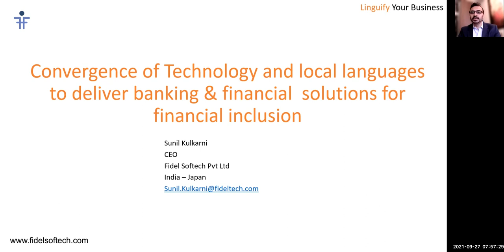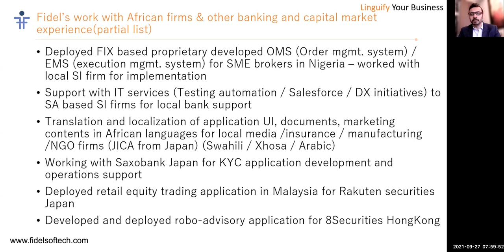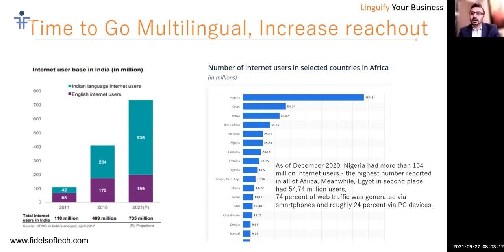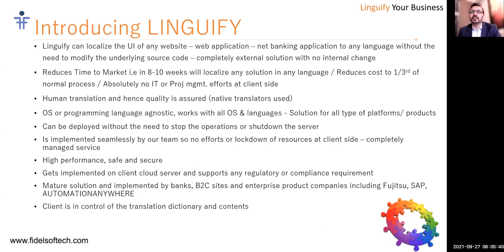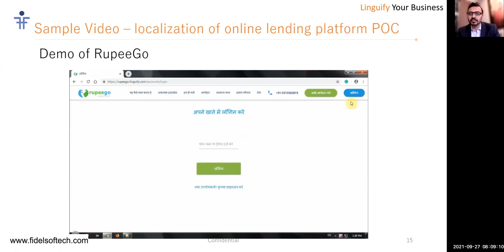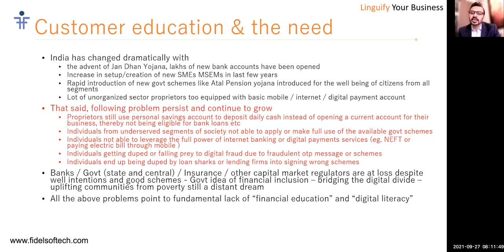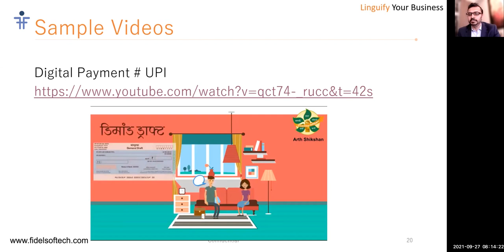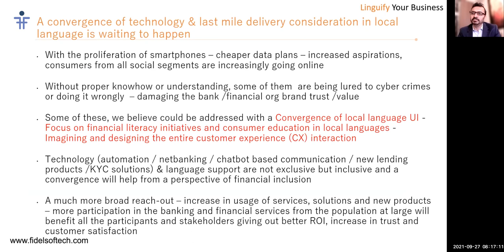Fidel - Converging Technology and Languages for Banking and NBFC, Africa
Fidel CEO, Mr. Sunil Kulkarni, speaking at DigiBank Africa Summit 2021.

Fidel Softech is a Lang+Tech+Consulting firm in India and helps organisations with technology solution implementations together with localization & consulting services. Fidel specializes in capital markets, Enterprise solutions (ServiceNow, Automation Anywhere, Adobe products) , digital transformation, cloud engineering and data analytics services.